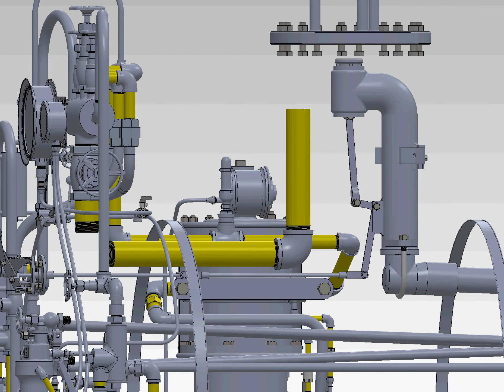CK Holliday - Steam Locomotive Throttle Valve simulation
This is a simulation of the throttle bar and pop-valve (dry pipe) movement, a computer recreation of the Disneyland Railroad CK Holliday. The double valve on the right opens up to allow steam from the boiler into the dry pipe and cylinders. The tall dry pipe on the right is hidden under the steam dome.